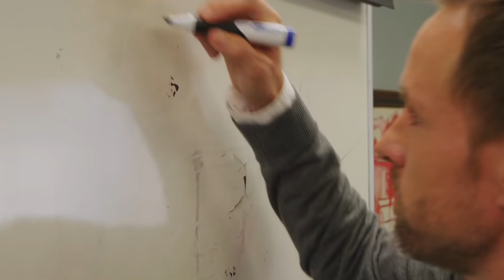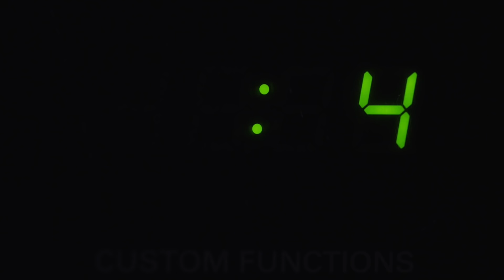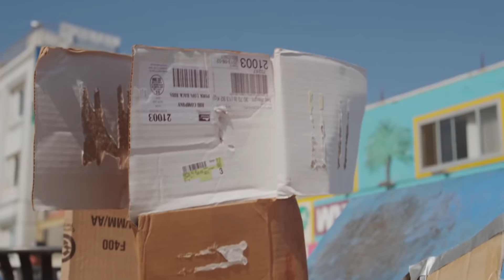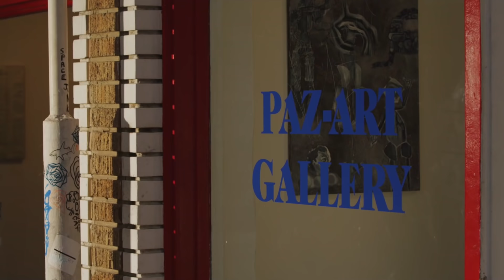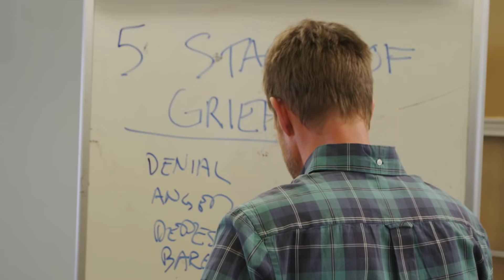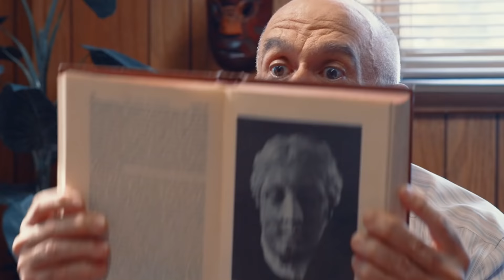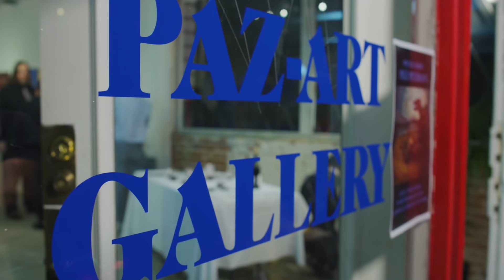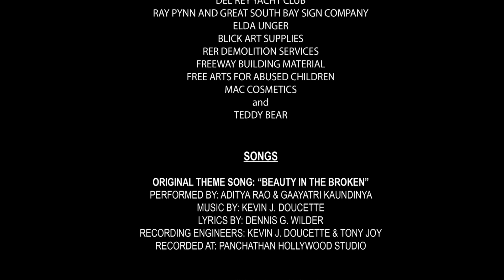Beauty in the Broken | LIEBESFILM | Deutsch | Romanze | Dramafilm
Beauty in the Broken - Die Welten eines depressiven Psychologen und einer psychisch gestörten Obdachlosen prallen aufeinander. Bei dem Versuch, sie zu retten, verlieben sie sich ineinander, und jeder erhält eine zweite Chance auf ein neues Leben.

Beauty in the Broken (2015):
Regie: Max Leonida
Writer: Dennis G. Wilder
Stars: Chris Payne Gilbert, Briana Cuoco, Lewis T. Powell
Genre: Romanze, Drama, Liebe, Komödie
Land: USA
Sprache: Deutsch
Drehorte: Los Angeles, Kalifornien, USA

Rezension:
"Ich habe diesen ausgezeichneten Film vor kurzem gesehen und war sehr zufrieden. Spannung, unerwartete Entwicklungen, Gefühle, die mit echter Sensibilität erforscht werden. Was für eine großartige Geschichte mit gerade genug Wendungen, um mich bis zum Ende zu fesseln. Sogar der Titelsong am Ende ließ die Geschichte noch ergreifender erscheinen."
- geschrieben von "BELINDA A MCCOY" auf amazon.com

UNTERSTÜTZT UNS!

MEHR FILME!